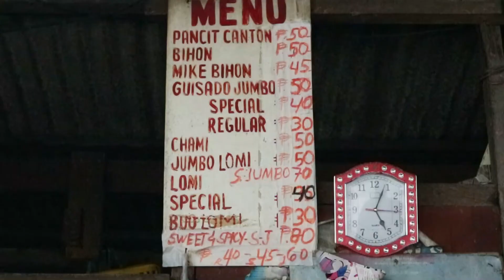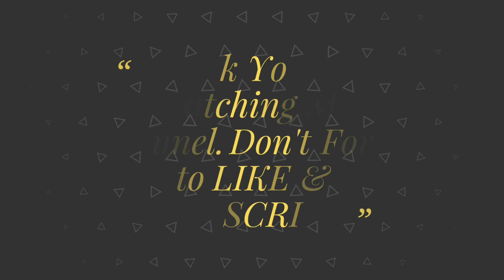Authentic Lomi Batangas | Elsa's Lomi House Local Carinderia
We visited Elsa's Lomi House where you can taste the popular Lomi of Batangas! Feel the real local carinderia. It was founded since 2001 in Rosario Batangas.

It will be a pleasure to connect with you!